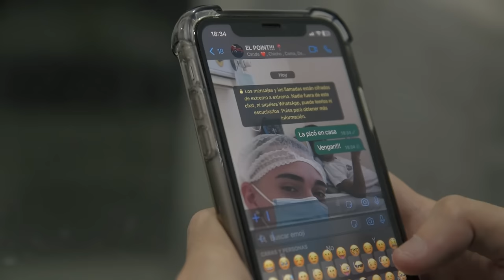SPRING SESSION VOL 2 🌺 - VALEN SANTOS